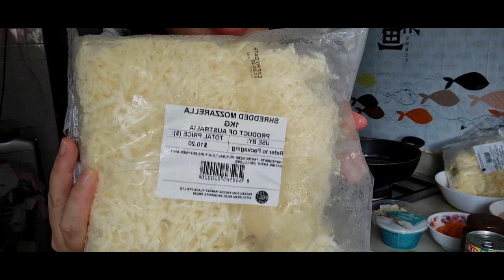Mom's fave day with kids. Sunday fun day with kids.